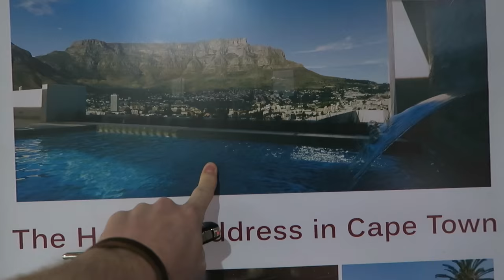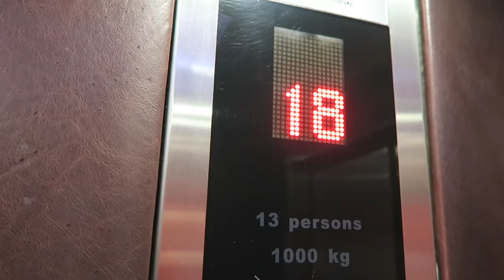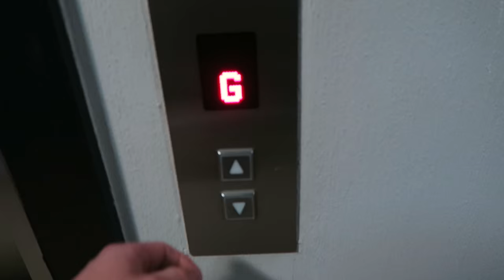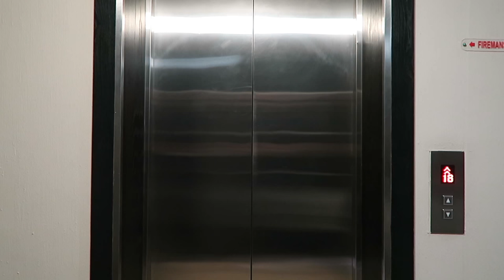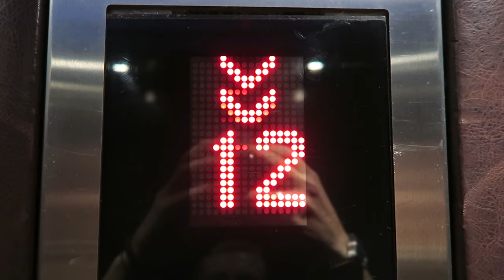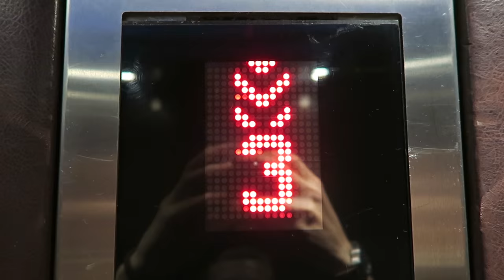Surprising my girlfriend :)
Music

'Angel' by Beat Gates

Shot on Canon G7 X, Canon 5D mk3, GoPro Hero 4 black GoPro Session